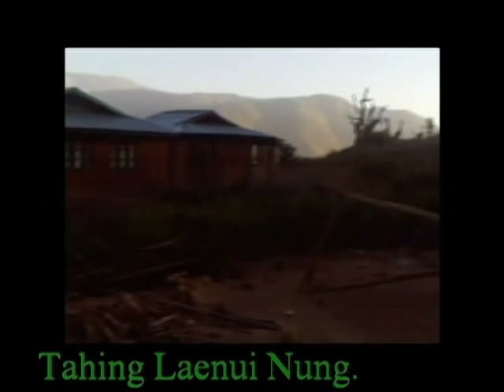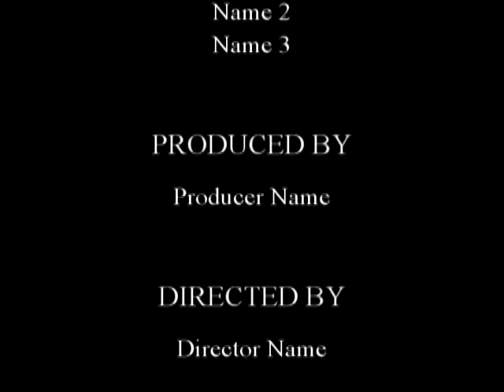Khuatua khua ngae thui naw la.